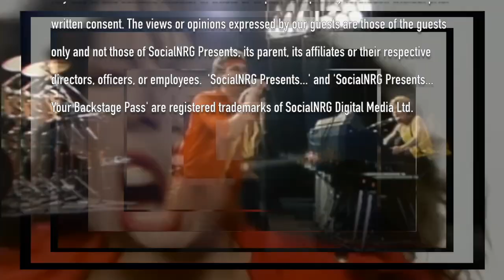Ep 31 - Part 2: Sarah Smith - Photo Review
In Part 2 of our interview with Sarah Smith, she reflects on a variety of pictures that document her music career. The images include her speaking on a panel, recording with other musicians, receiving an award, performing with her band, and visiting a mental health institution. Sarah discusses her experiences at gigs recommended by Mick and expresses gratitude for his support. She talks about her Ontario band's final album and the videographer from California with whom she collaborated. Sarah also shares her thoughts on video shoots and her logo design. She discusses a CD release party and the emotions tied to one of her songs. Sarah mentions her drummer friend, Robin McDonald, and their successful tour across Canada. She recalls memorable shows in Czech and Ontario. Lastly, she appreciates a photo of herself singing amidst sunflowers.

Get early or exclusive access to additional content by becoming a free member